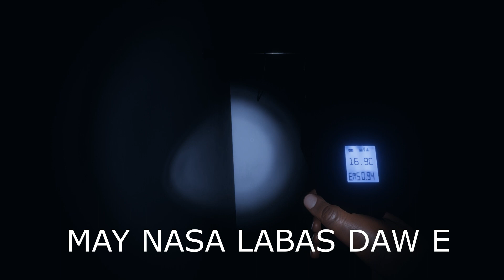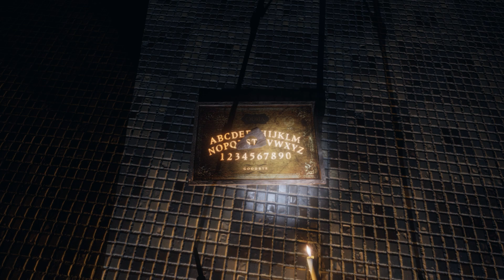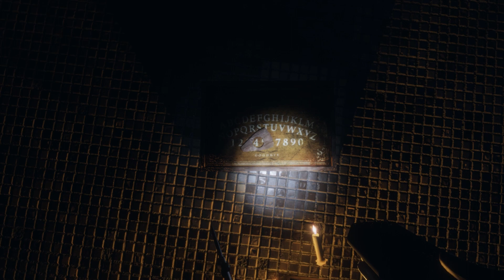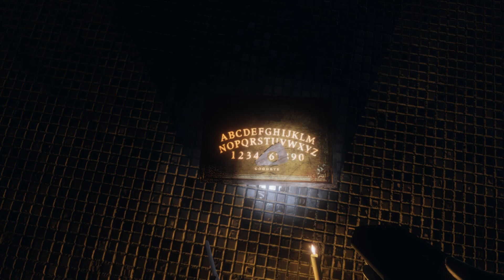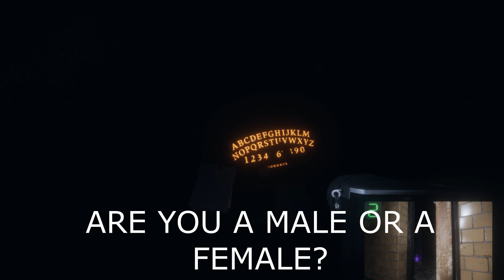Funny Compilations of Ghost Interactions, Ouija Board & Bugs Phasmophobia PINOY Edition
Here are the compilations of my funniest game in Phasmophobia
It includes ghost interaction, ouija boards & bugs
The video contains explicit pinoy subtitle